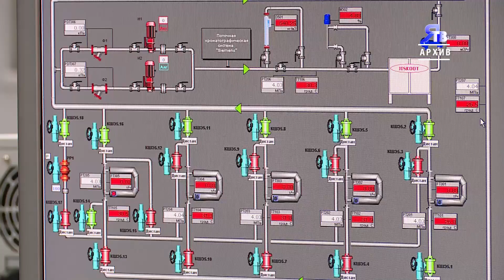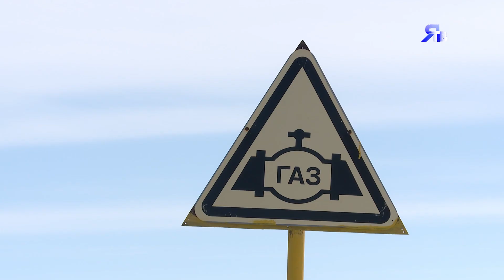Все по плану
На валанжине Ямбргского месторождения начали текущий ремонт газопровода-коллектора.